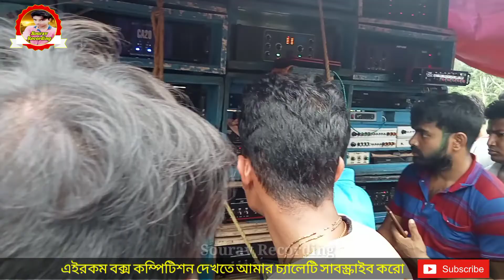Sontashi v/s Power v/s Barman Win competition face to face 2022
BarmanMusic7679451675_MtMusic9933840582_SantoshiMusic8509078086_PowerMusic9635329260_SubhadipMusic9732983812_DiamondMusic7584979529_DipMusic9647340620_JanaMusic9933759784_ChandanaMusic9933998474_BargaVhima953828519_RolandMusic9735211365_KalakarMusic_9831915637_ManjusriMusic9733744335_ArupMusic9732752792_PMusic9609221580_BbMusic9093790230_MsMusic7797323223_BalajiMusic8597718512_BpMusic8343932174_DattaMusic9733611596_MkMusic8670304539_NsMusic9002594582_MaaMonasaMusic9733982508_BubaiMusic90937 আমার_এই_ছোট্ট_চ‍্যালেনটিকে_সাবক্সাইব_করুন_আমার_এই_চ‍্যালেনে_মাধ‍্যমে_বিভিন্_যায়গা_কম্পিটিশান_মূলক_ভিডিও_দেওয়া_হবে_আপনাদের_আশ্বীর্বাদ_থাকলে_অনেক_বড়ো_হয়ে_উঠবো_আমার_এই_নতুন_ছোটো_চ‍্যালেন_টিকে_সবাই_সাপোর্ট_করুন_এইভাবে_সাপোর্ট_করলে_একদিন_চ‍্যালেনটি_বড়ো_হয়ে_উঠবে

box competition,
box competition music,
box competition song,
14 mile box competition 2023,
2023 box competition,
2023 saraswati puja box competition,
8 inch speaker box competition